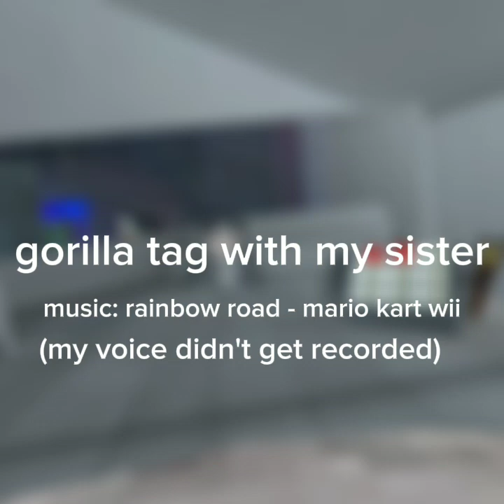gorilla tag with my sister ❤ 🌼 🌸